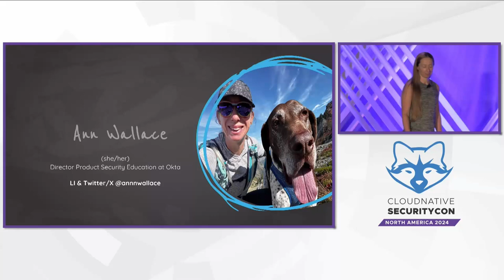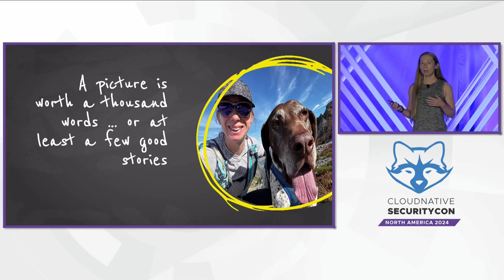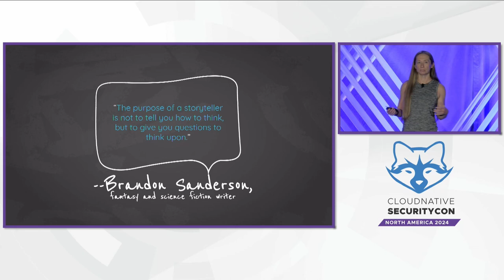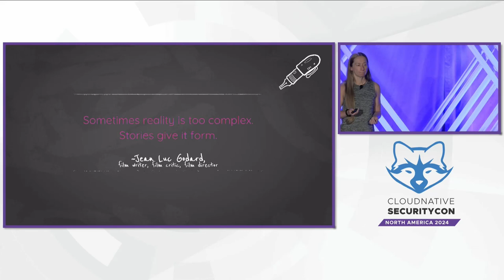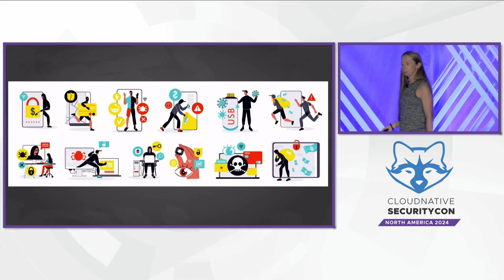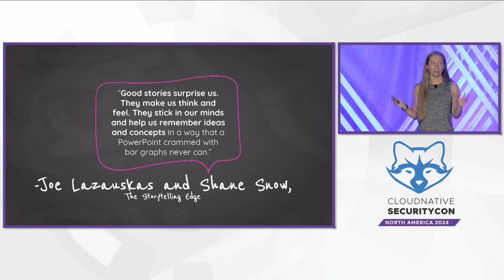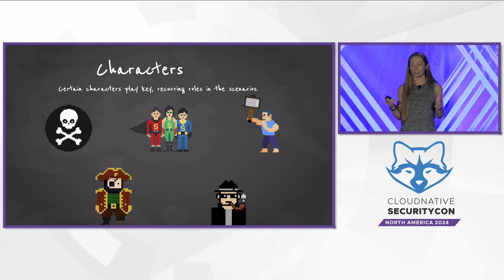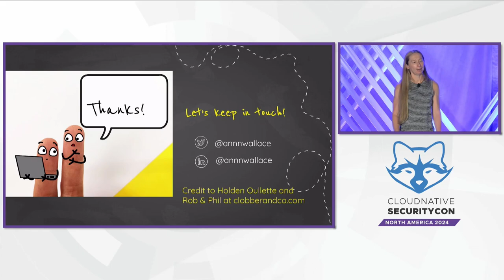Keynote: Security Education Through the Art of Storytelling - Ann Wallace, Okta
Keynote: Security Education Through the Art of Storytelling - Ann Wallace, Director of Product Security Education, Okta

Yearly compliance and security training often feels like a chore – tedious and disconnected from the real challenges we face. What if there was a way to captivate folks and excite them to learn more about security? The simple answer is storytelling. In this presentation, Ann will explore the role of storytelling in teaching security principles and concepts to an audience that might have little interest in the topic. She will delve into the core concepts of storytelling, highlighting what works and what doesn’t. She will share her stories of success and failures, providing a candid look at the impact of storytelling on the effectiveness of security education. Lastly, she will share how these storytelling techniques have been instrumental in shaping the Security Education program at Okta. Attendees will leave this session with innovative strategies to make security education more accessible, engaging, and enjoyable through the power of storytelling.